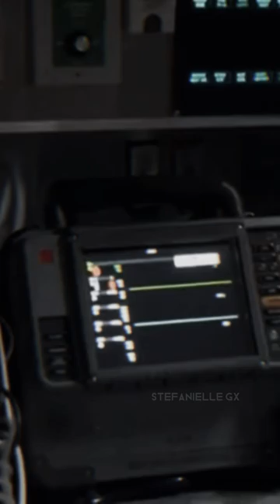POV: Maya dies…